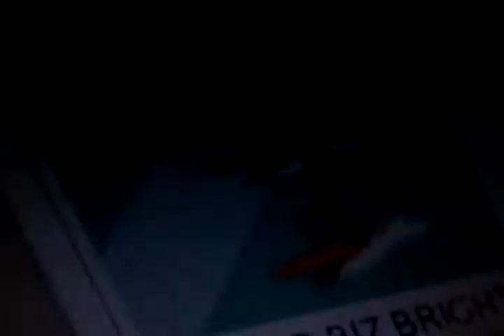EPCOT CENTER Spaceship Earth Disney world 1/5/ 2013